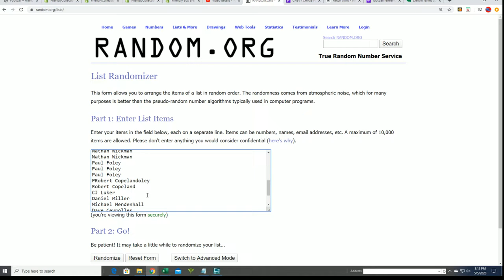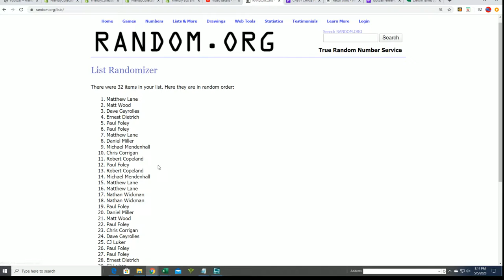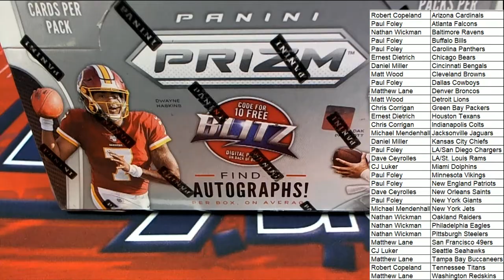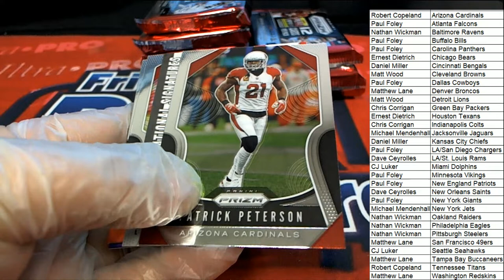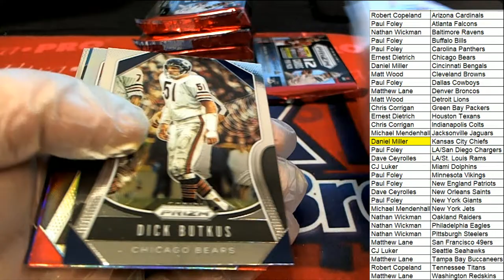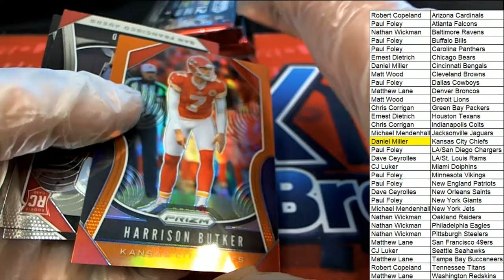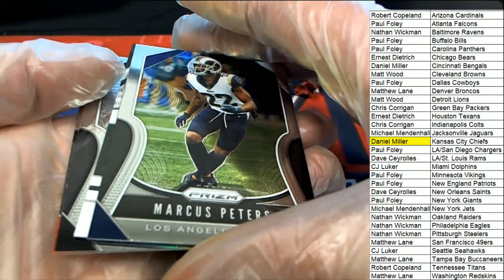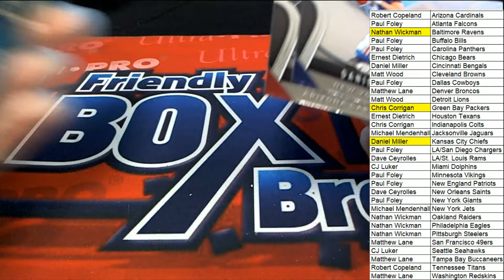2019 Panini Prizm Football Hobby Box ID 19PRIZMFB861